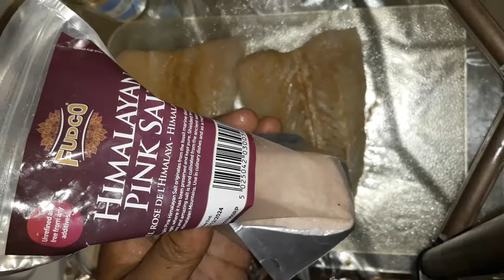Fried Hake Fillets And Bake Potatoes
drop of oil add white pepper, garlic granules, salt,
 bbq season & hot sauce